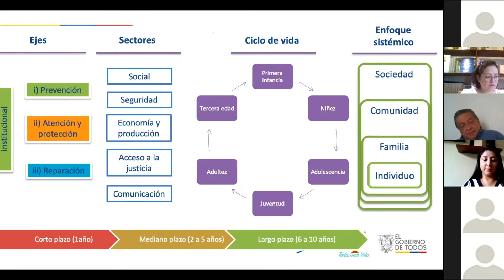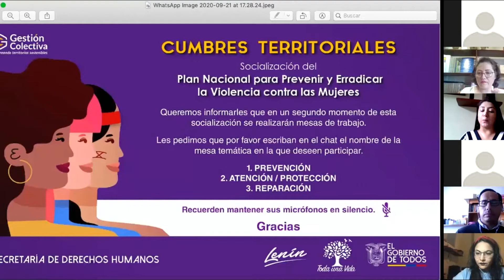¡Plan para PREVENIR y ERRADICAR la violencia contra las mujeres!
Loja | Secretaria de Derechos Humanos Loja desarrolló la Cumbre Territorial para socializar el Plan Nacional para prevenir y erradicar la violencia contra las mujeres.

Más detalles en la siguiente nota